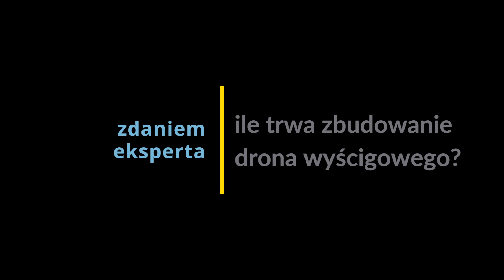Ile trwa zbudowanie drona? || odpowiada były Mistrz Polski Drone Racingu Robert Miroszewski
Technomocni : Ile trwa zbudowanie drona? || odpowiada były Mistrz Polski Drone Racingu Robert Miroszewski